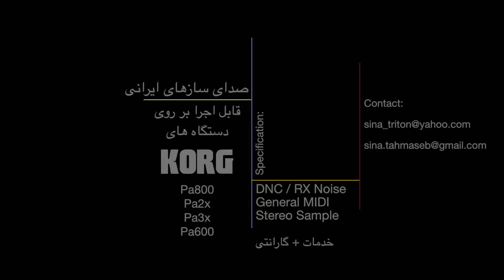KORG Pa Persian Sounds USB - Tar Azeri, Zurna